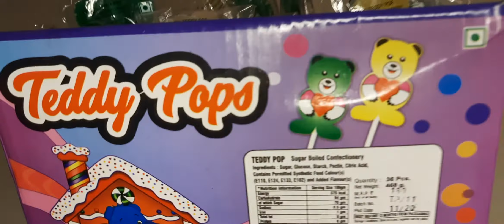teddy pops chocolate unboxing 🧸🧸